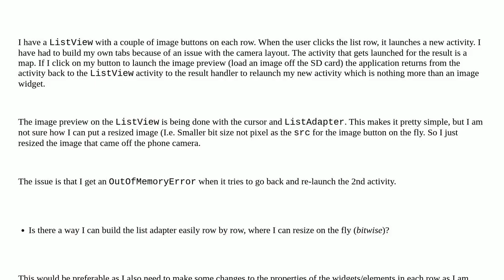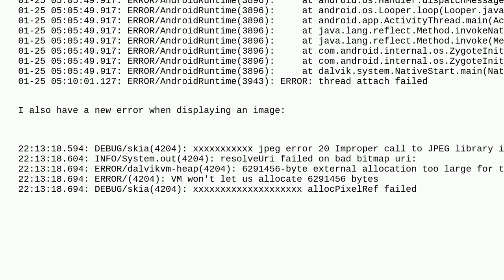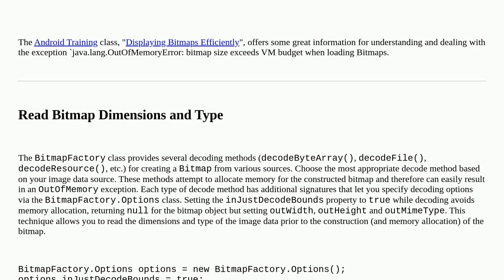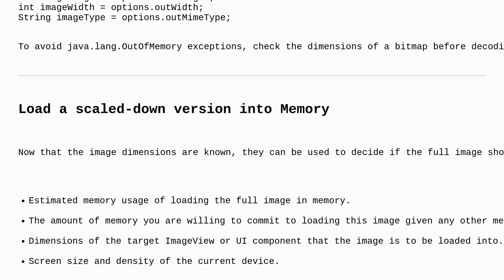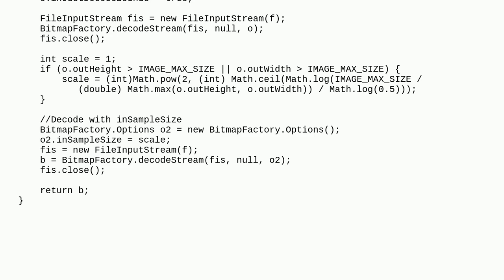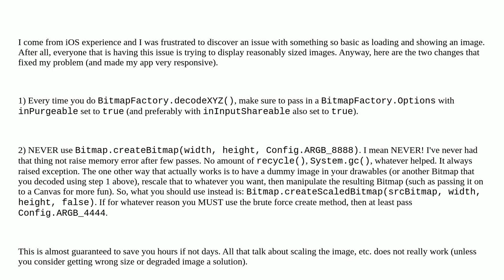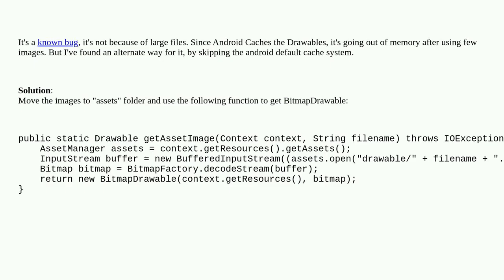Strange OutOfMemory issue while loading an image to a Bitmap object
A special thanks goes out to the community

  image android-bitmap bitmap android out-of-memory